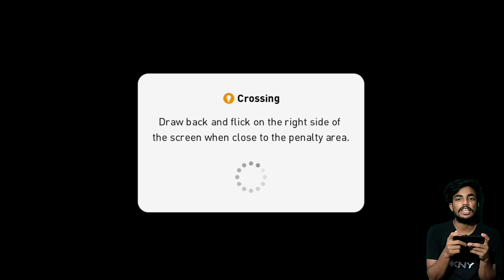Best scriptwriter award goes to KONAMI..🤣 || ഇമ്മക്ക് എന്ത് whiteball എന്ത് Blackball..😎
Best scriptwriter award goes to KONAMI..🤣